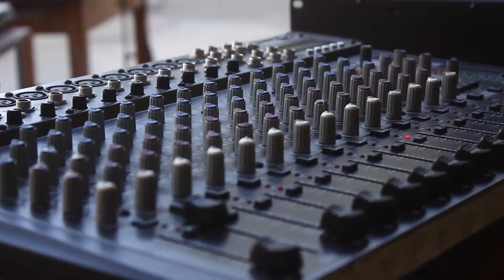Electivo de Música visita Liceo Paula Jaraquemada - Liceo JAN N°4 Huechuraba